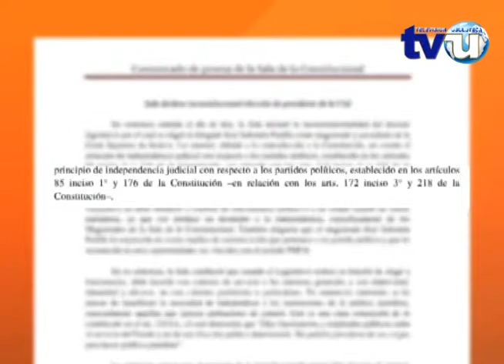SALA DE LO CONSTITUCIONAL DIPUTADOS